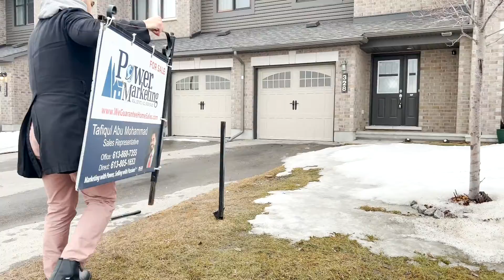328 Axis Way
new listing in orleans